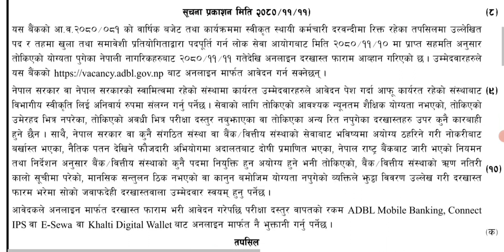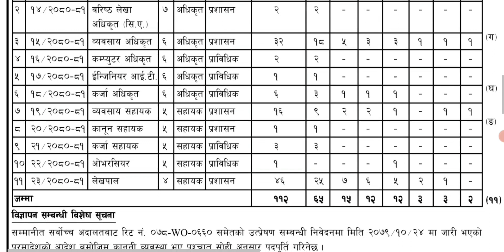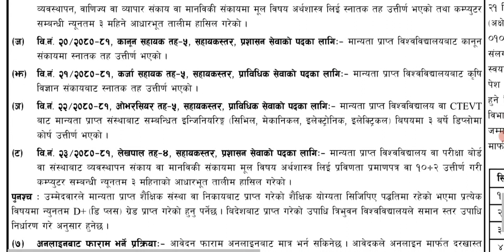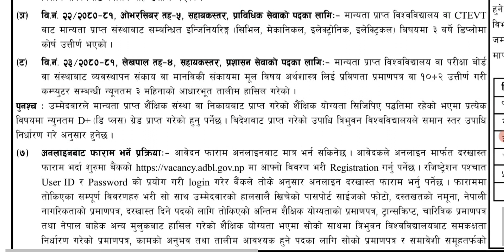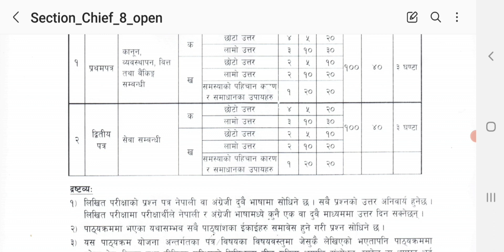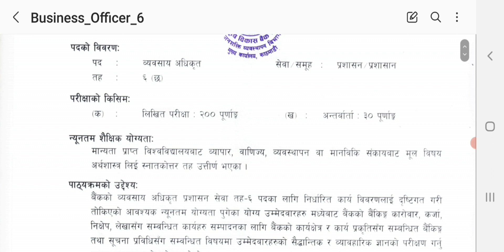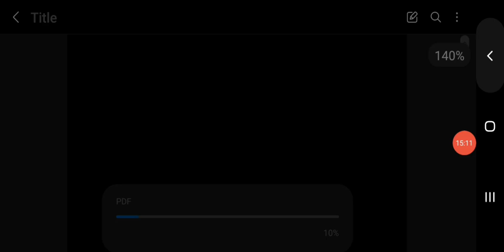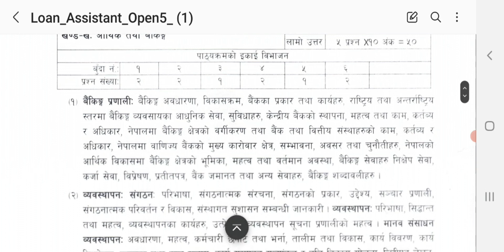new vacancy of Agriculture Bank || syllabus 2080